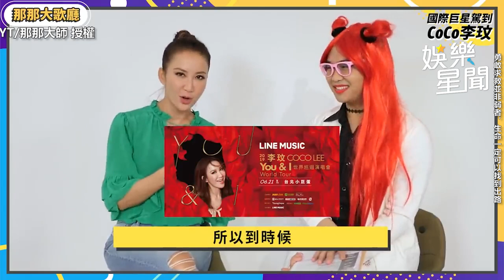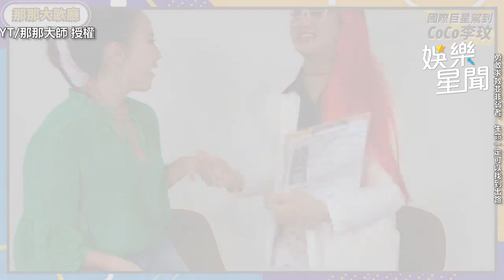李玟：「我出道是台灣給我機會」 生前真情告白愛台 歌迷噴淚｜三立娛樂星聞